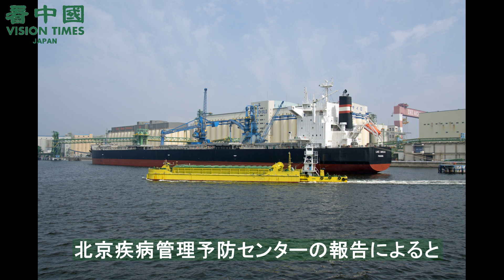北京数万人が隔離され、大量な新鮮食材が廃棄され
６月１２日から、北京の新発地市場で中共ウイルス（新型コロナウイルス）が集中的に爆発しました。北京当局は新発地市場を緊急閉鎖し、この市場に関与している人々に検査を行いました。その後、検査を受けた人たちを強制的にホテルで隔離しました。
また、伝染を抑えるため、新発地市場で大量な食材が廃棄されました。